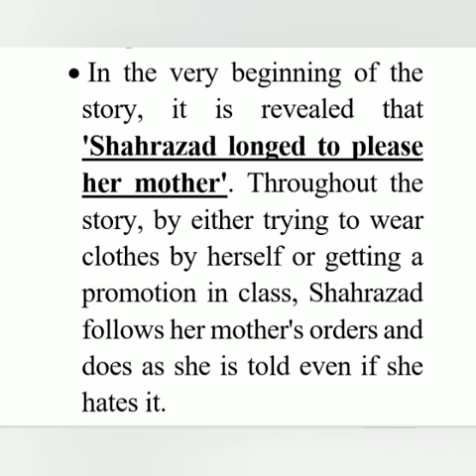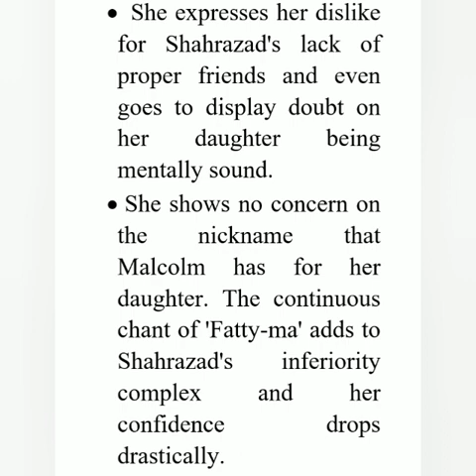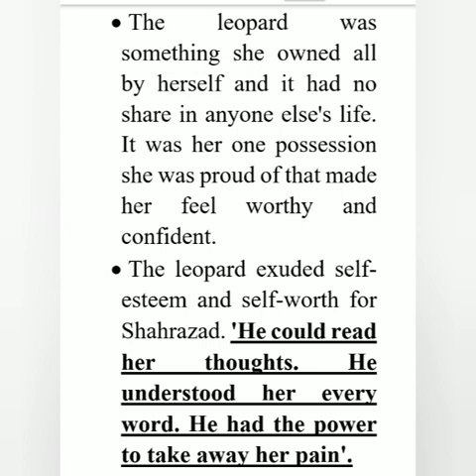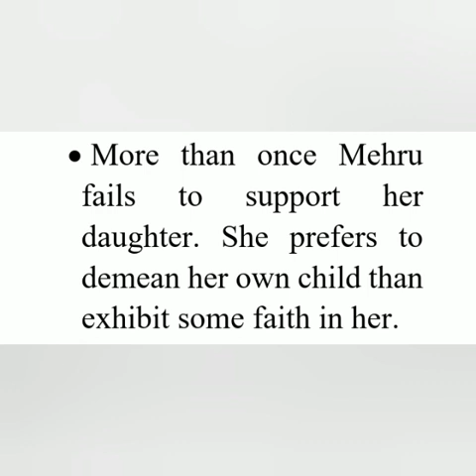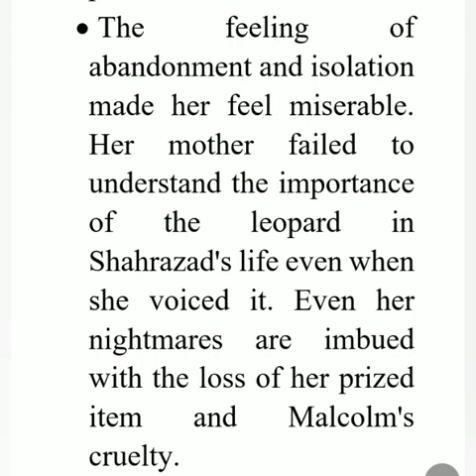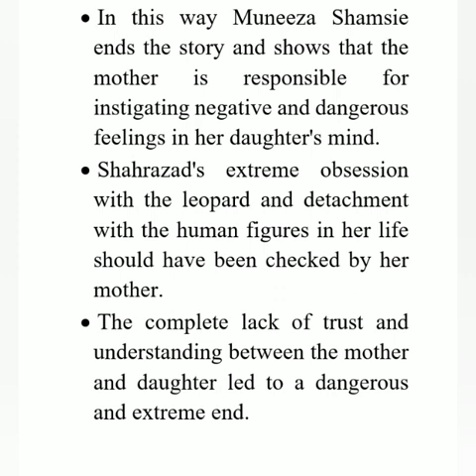shahrazad's golden leopard story summary| muneeza shamsie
shahrazad's golden leopard story
shahrazad's golden leopard story summary
shahrazad's golden leopard
golden leopard
muneeza shamsie
muneeza shamsie short stories
pakistani literature
 pakistani literature short stories
pakistani literature themes
pakistani literature in english
 post colonialism
post colonialism short stories